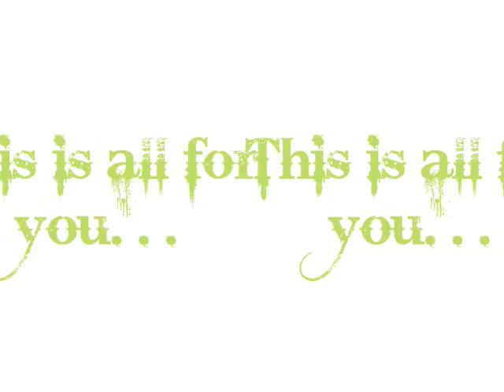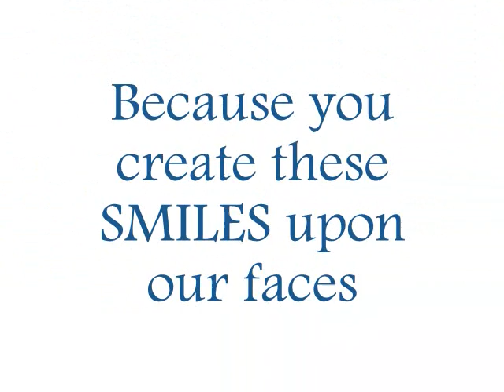Keito 18th Birthday Bash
This is the compilation of what we did for Keito's Birthday Happy 18th Birthday Keito